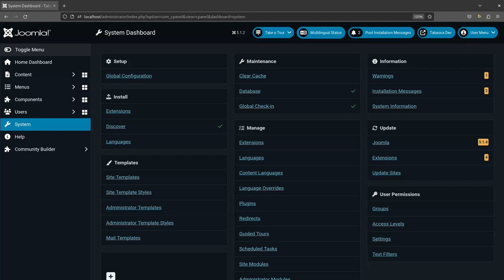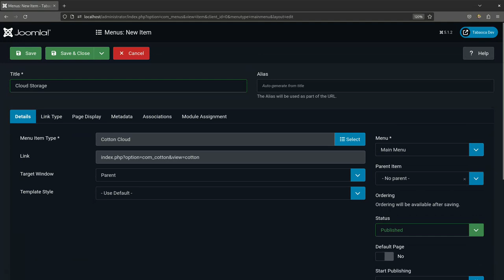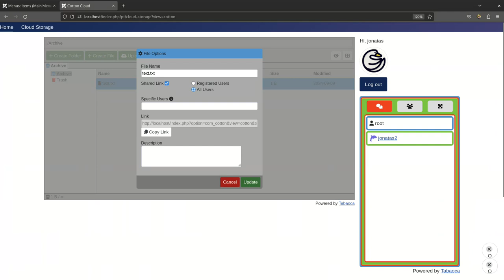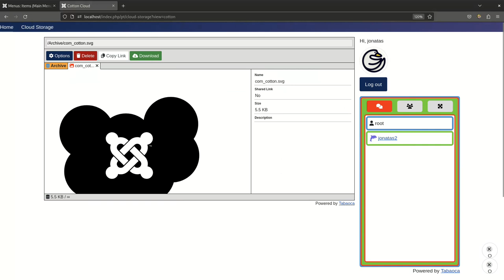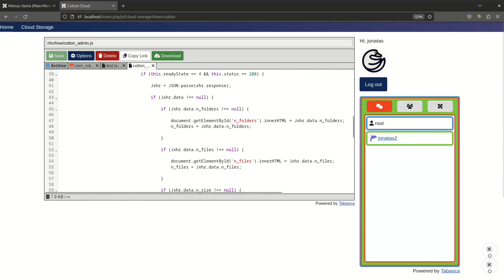Tutorial - Installation and Usage of Cotton Cloud Component for Joomla!®